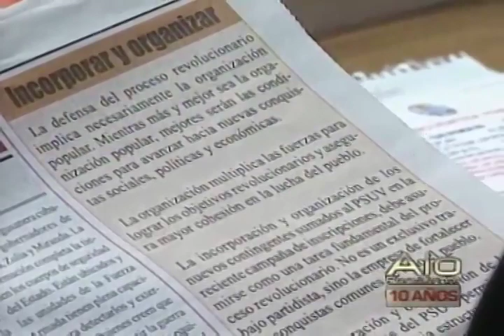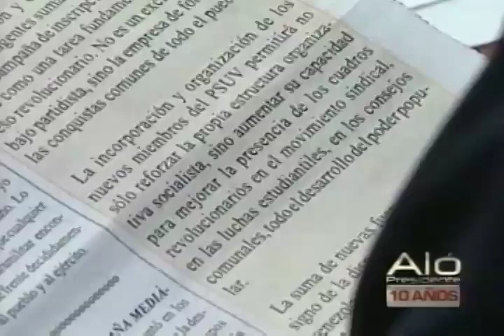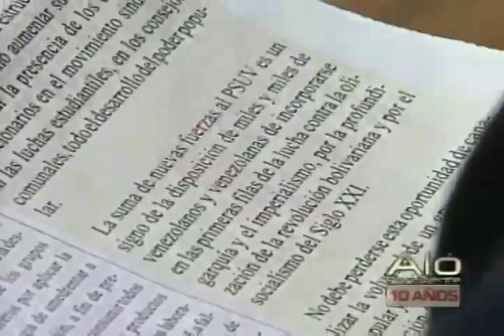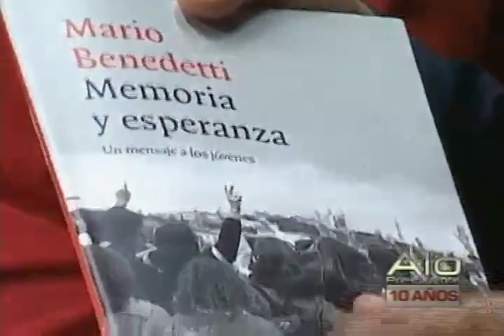Chávez a la juventud: ¡Ustedes son la Patria y el alma del Socialismo del siglo XXI!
El líder de la Revolución Bolivariana, Hugo Chávez, el 25 de junio de 2009, desde el Teatro Teresa Carreño, en Caracas, durante el Aló Presidente Teórico Nº 3, aseguró que la juventud es la Patria y el alma del Socialismo del siglo XXI.

Chávez destacó la importancia de incorporar a la juventud al Partido Socialista Unido de Venezuela (PSUV), ya que "permitirá la confirmación de Patrullas, para el trabajo voluntario, la incorporación a la praxis, a la solución de problemas, a la atención de los más débiles, la creación de la sociedad del amor, de una nueva espiritualidad, una nueva base moral, base ética eso es lo más importante de la construcción del Socialismo, junto con la base económica'

 "Vamos a conformar las patrullas socialistas y enlazarlas unas con otras, formando la unidad superior: El batallón, e ir más allá el circuito Socialista, y los comandos del partido, la ideología, el debate de todos los días, la batalla de las ideas, la artillería del pensamiento, una nueva sociedad", dijo Chávez.

El Comandante invitó a ser jóvenes para siempre. "Ser jóvenes, verdaderos humanos y humanas", explicó.

En ese sentido, citó a Ernesto Guevara, el Che con esta reflexión: Ser revolucionario es pertenecer al escalón más alto de la especie humana, sean muchachos y muchachas el escalón más alto de la especie humana, verdaderos revolucionarios.